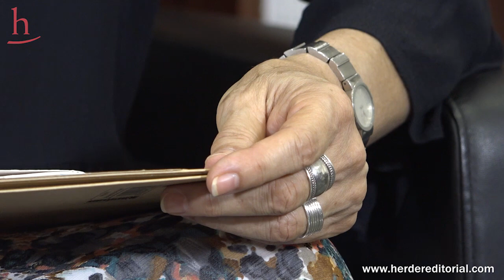El poder transformador de las palabras - Julieta Piastro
Entrevista a Julieta Piastro, autora de 'Los lenguajes de la identidad'

La lectura del libro 'Los lenguajes de la identidad' no dejará indiferente a nadie ya que exhortará a salir del conformismo para animar a descubrir el pensamiento crítico y subversivo como un camino hacia la libertad y la creatividad.